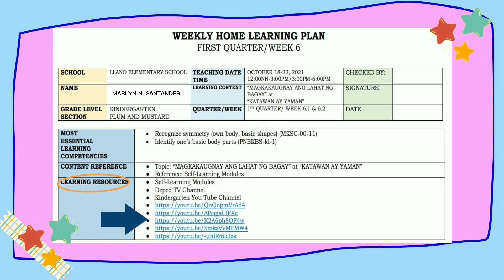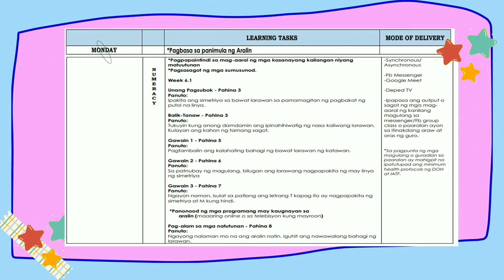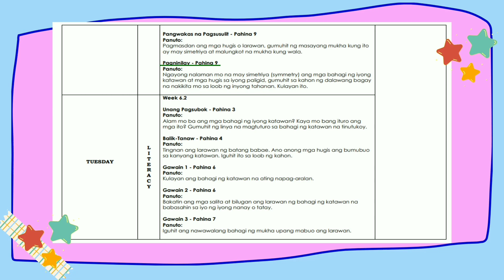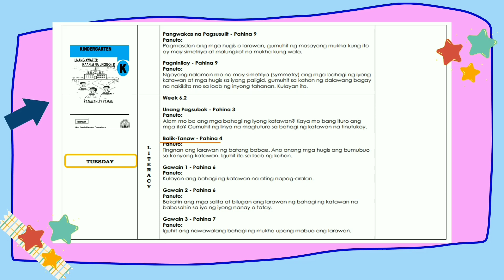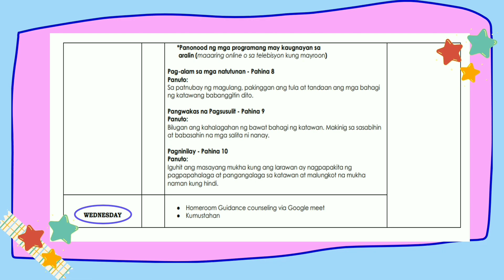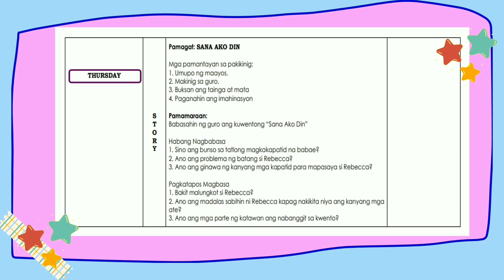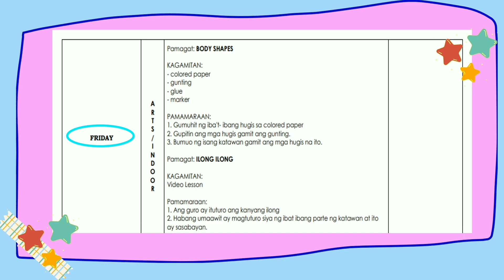QUARTER 1 WEEK 6 - KINDERGARTEN WEEKLY HOME LEARNING PLAN (WHLP)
Ang videong inyong mapapanood ay ginawa para sa distance learning ng mga batang mag-aaral ng Llano Elementary School. Ang mga larawan at musikang ginamit ay hindi inaangkin ng gumawa.